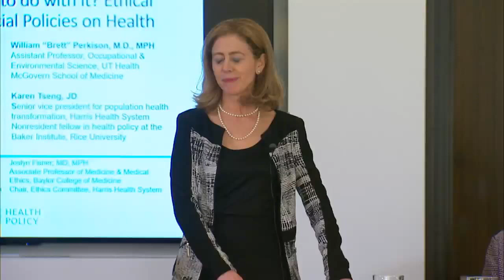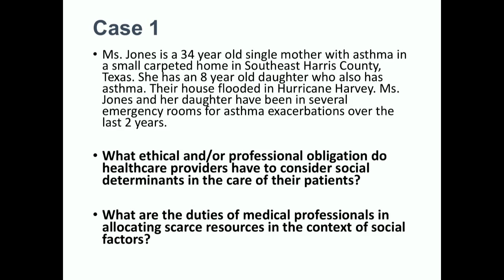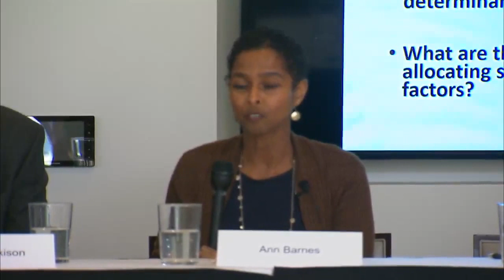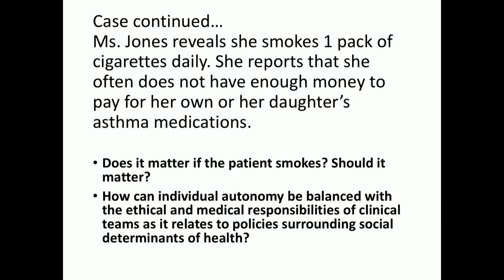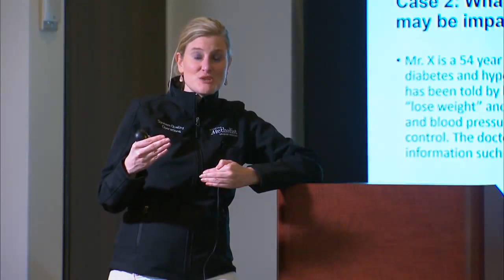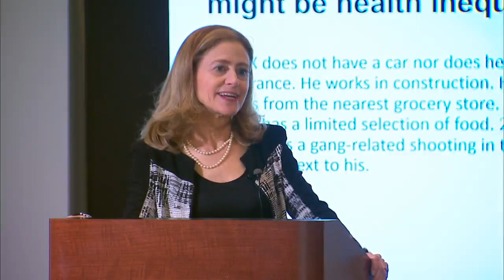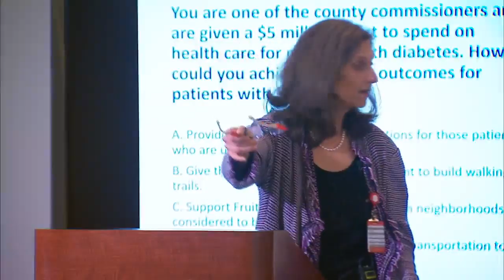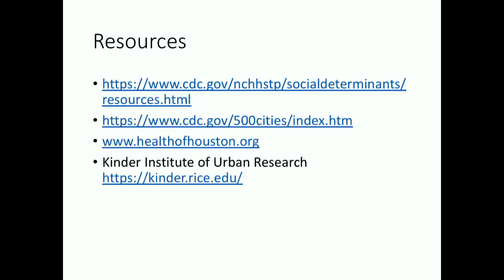2019 TMC Health Policy Course Week 11: Ethical Dilemmas in Health Policy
What’s justice got to do with it? Ethical Implications of Social Policies on Health

Moderators:

Joslyn Fisher, MD, MPH, FACP
Associate Professor of Medicine & Medical Ethics, Baylor College of Medicine
Vice Chair, Faculty & Staff Development, Department of Medicine, Baylor College of Medicine
Chair, Institutional Policy Committee, Baylor College of Medicine
Chair, Ethics Committee, Harris Health System

Rebecca Lunstroth, JD, MA
Associate Director, McGovern Center for Humanities & Ethics
Assistant Professor, McGovern Center for Humanities & Ethics

Panelists:

Courtenay R. Bruce, JD, MA
System Quality & Patient Safety, Houston Methodist System
Associate Professor, Institute of Academic Medicine
Adjunct Associate Professor, Texas A&M Health Science Center, College of Medicine

Ann Smith Barnes, MD, MPH
Chief Medical Officer, Legacy Community Health

William B. Perkison, MD, MPH, FACOEM
Assistant Professor, UT School of Public Health, McGovern Medical School
Member of Council on Policy Affairs, American College of Occupational and Environmental Medicine
Former Chair, American College of Occupational and Environmental Medicine, Climate Change Task Force

Karen Tseng, JD
Senior Vice President for Population Health Transformation, Harris Health System